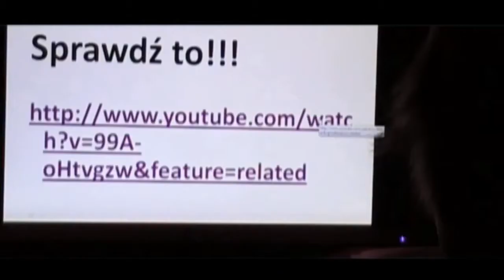Czołówka - Klasa IV T Milejów - Epizod 5 - B-Boy Life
Bboy Jamnik - Film będący częścią czołówki klasy 4 Technikum z Milejowa.